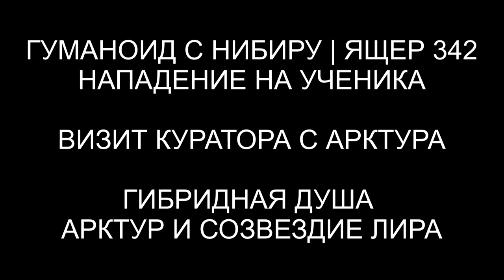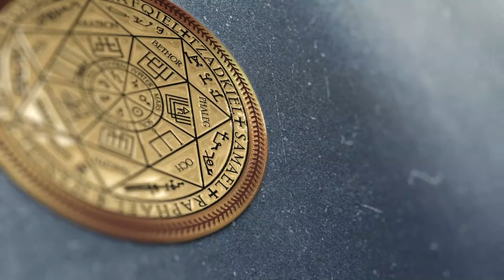Гуманоид - должник ящера | Проверка ученика | Визит Куратора с Арктура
✅ По вопросам сеансов - администратор Ольга Гуманоид - должник ящера | Проверка ученика | Визит Куратора с Арктура
00:00 На голове гарнитура
01:07 Гуманоид и Ящер
02:39 Разговор с Гуманоидом
03:28 Разговор с Ящером
05:10 Реверс энергий
07:03 Вход через информационную систему
08:20 Ли на связи
09:10 Заправка энергиями
09:56 Куратор Боб в Комнате
11:06 Энергии Арктура и Лиры
13:48 Подарок для Куратора
15:31 Куратор показал энергии
16:30 Возвращаем тонкую копию